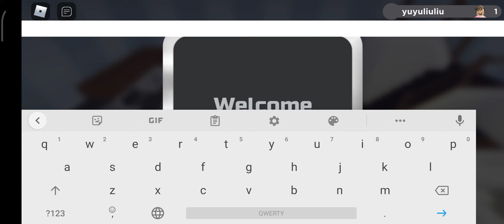loomian legacy ep1.not 3 starter!?